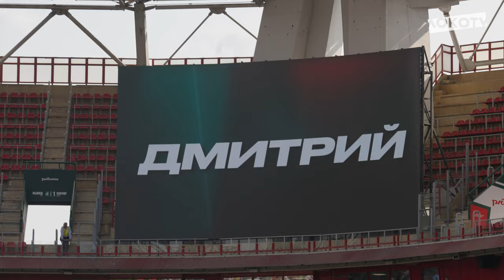С днём рождения, Дима Баринов!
💬 «Лидер на поле»

💬 «Настоящий капитан»

💬 «Он просто лучший»

Вместе с ребятами из Академии мы подготовили трогательный ролик ко дню рождения нашего капитана ⚽️

Дима, мы тебя поздравляем, ценим и гордимся тобой! 🙌